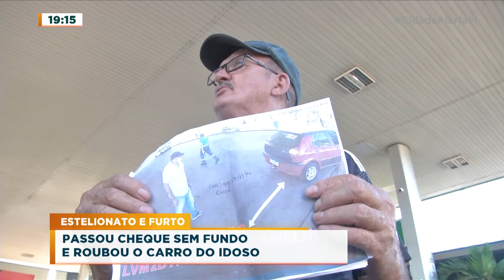Passou cheque sem fundo e roubou o carro do idoso